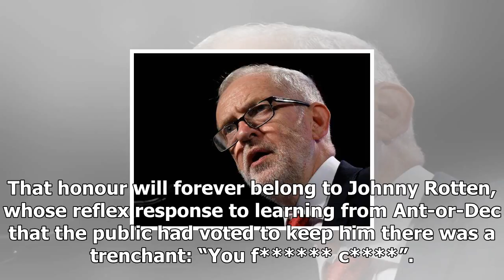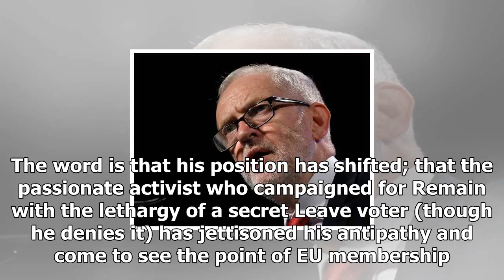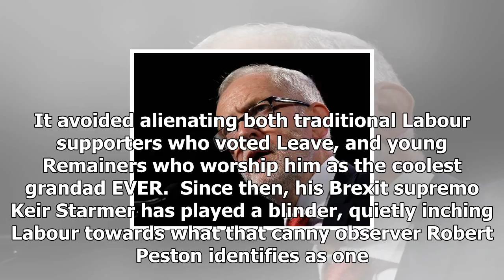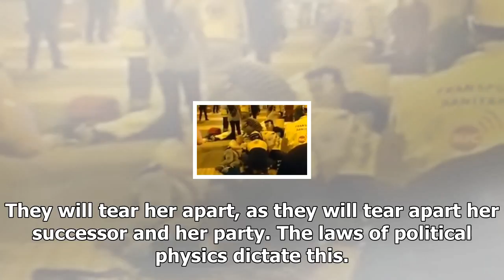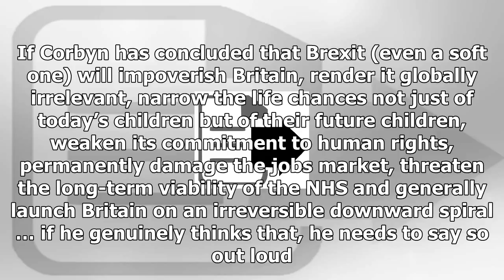KH Channel News -'rumour has it that jeremy corbyn has changed his mind about brexit – just in time